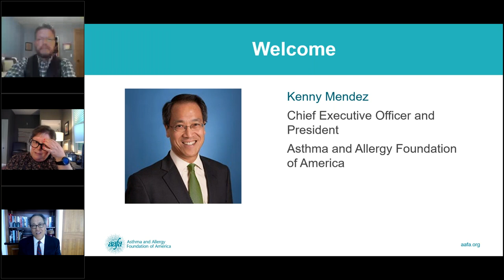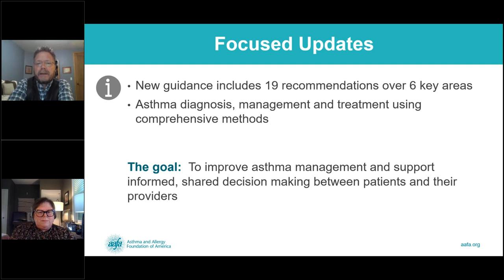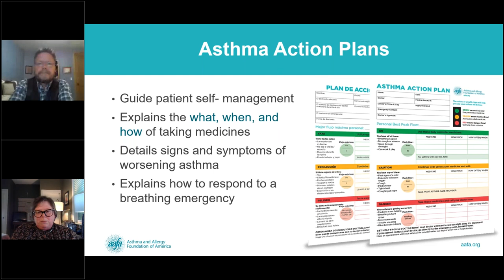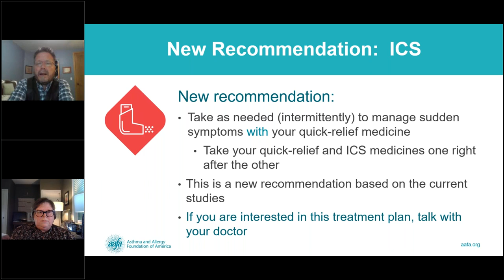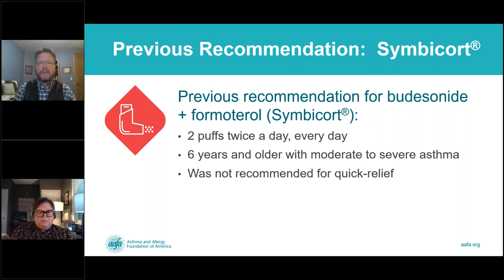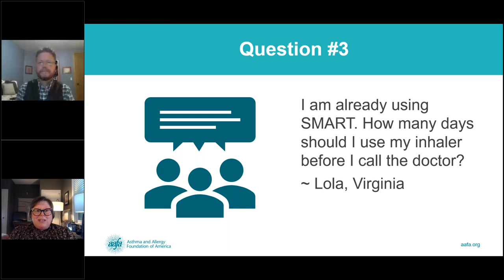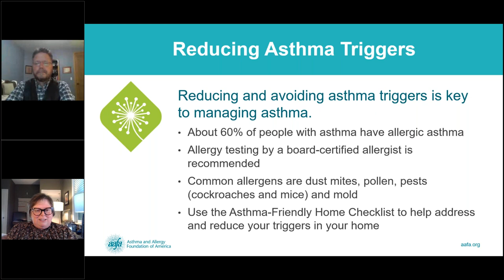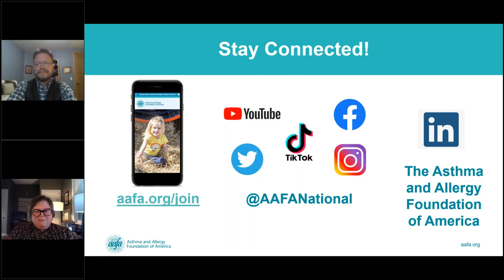Webinar: Managing Asthma in 2021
The 2020 Focused Updates from the NHLBI to the Asthma Management Guidelines recommend new ways to take asthma medicines and reduce indoor triggers that may change your asthma treatment plan.

This webinar covered the following topics:

 - Asthma medicines – Using long-term control medicines as needed instead of daily, and single maintenance and reliever therapy (SMART)
 - Allergy shots – An option to help control allergic asthma
 - Indoor allergen reduction – Using a multi-part strategy to reduce asthma and allergy triggers in the home

AAFA’s expert presenters:

 - John James, MD, board-certified allergist, President of Food Allergy Consulting and Education Services, LLC, and medical specialist for AAFA
 - Kenneth Mendez, AAFA’s President and CEO
 - Lorene Alba, AE-C, AAFA's Director of Education